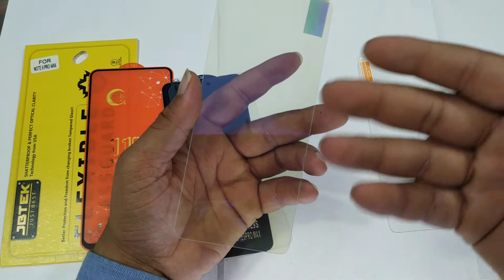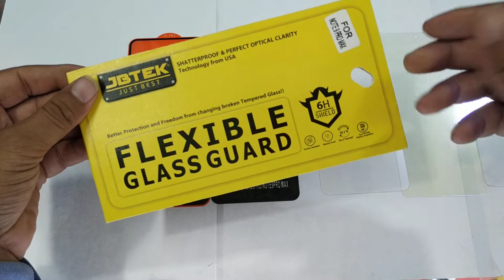बेवकूफ मत बनो आज सारी जानकारी समझ लो / Redmi note 9 pro All Tempered varity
//CAMERA GEAR USED:
My camera
Editing Device
SD card
Vlogging tripod